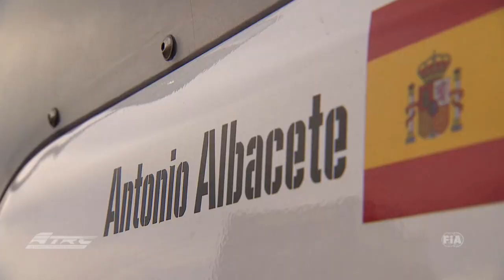Reviewing the 4 truck races of FIA ETRC Round 4 at Slovakia Ring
No less than 3 truck racers have brought their race trucks into position over the 4 races of FIA ETRC Round 4 at Slovakia Ring to attack current championship leader Adam Lacko. Norbert Kiss has turned on the turbo of his Tankpool24 Mercedes race truck at Slovakia Ring and evolved to the most successful driver of the weekend. His yield of 2 race wins and a 3rd place boosted him from overall 5th place up to 2nd (139 points) and left the two Germans Jochen Hahn (135) and Steffi Halm (133) behind. However, they are still lurking from behind: the difference of the chasing pack of three is only about few points. Also Antonio Albacete gained speed. The Spaniard is ranked overall 5th now and has clearly narrowed down the distance to the top 4 by scoring his victory and a second place.